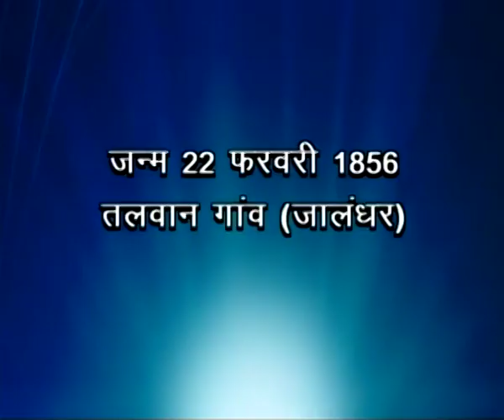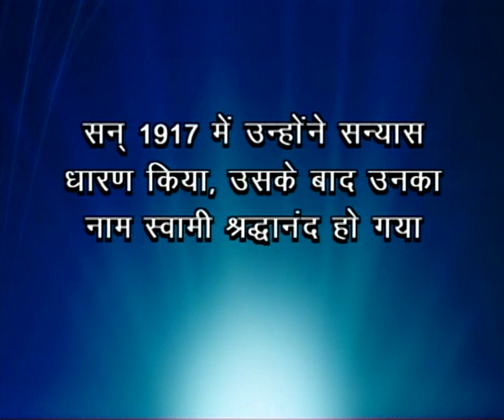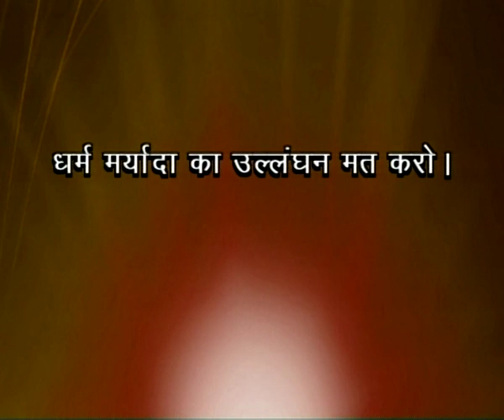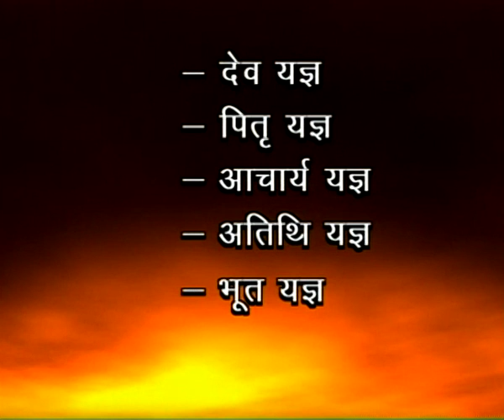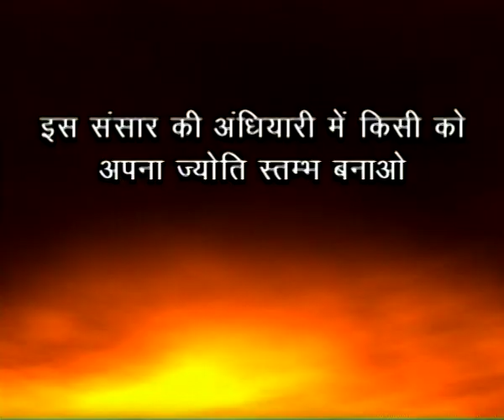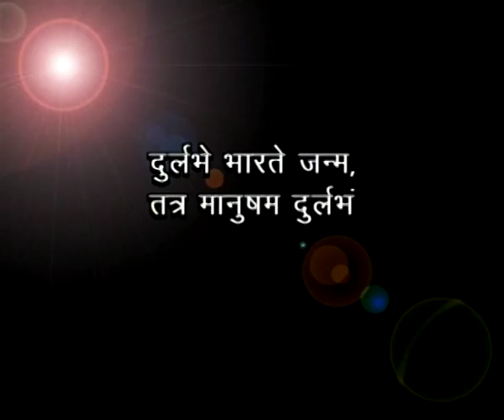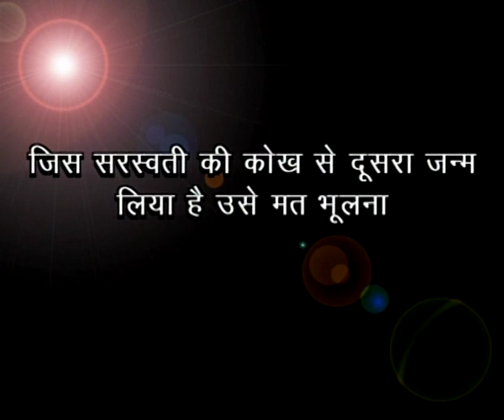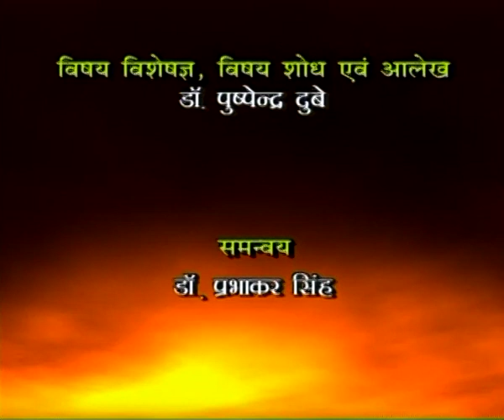Aap dipo bhava swami shraddhanand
Courses: B.A. Hindi Language